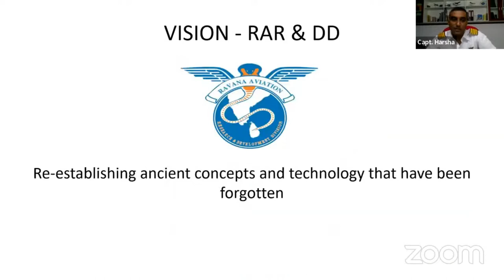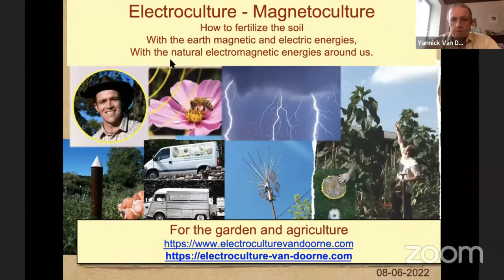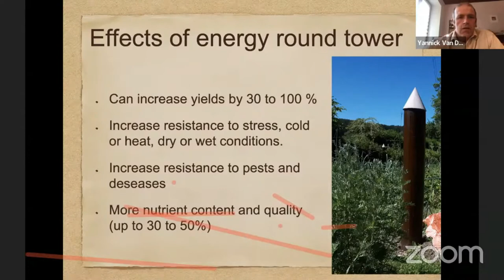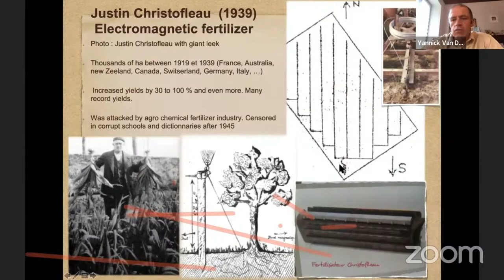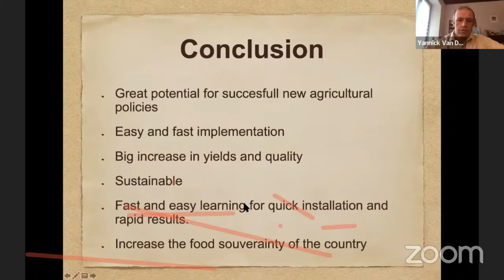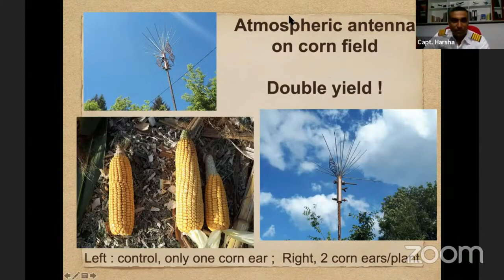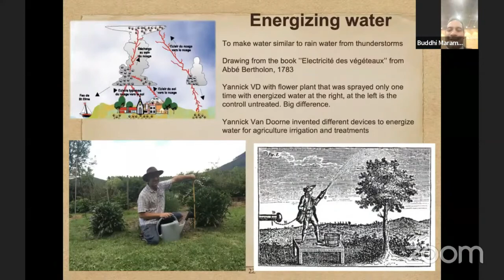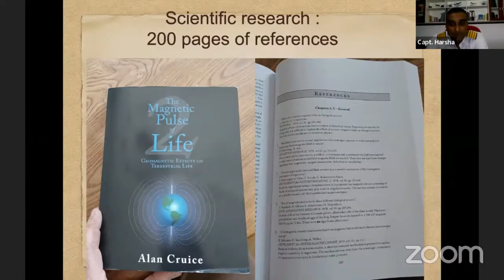Full Episode of Introduction Electroculture to Sri Lanka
On 8th June 2022, Ravana Aviation Research & Development Division(RAR & DD) organized a special lecture on Introduction Electoculture to Sri Lanka by Dr Yannick Van Doorne.
He is an engineer in agriculture and biotechnology.
Expert in Electroculture application development for agriculture.
Inventor and speaker around Electroculture techniques for better yields and quality. He is from France.
At the end of the session Senior Professor Buddhi Marabe, Faculty of Agriculture, University of Peradeniya has given the concluding remarks on behalf of the agriculture sector of Sri Lanka, and Additional Secretary Irrigation Ministry Mrs. Chandika Athugala has given the concluding remarks on behalf of the Irrigation sector of Sri Lanka.